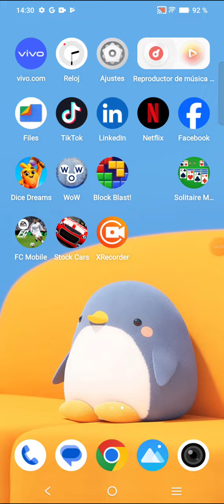6 de octubre de 2024